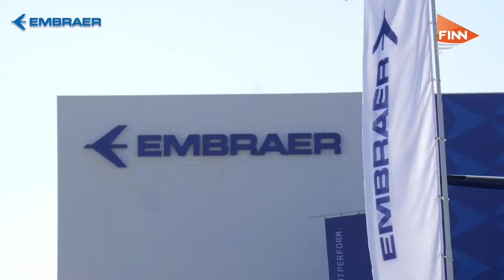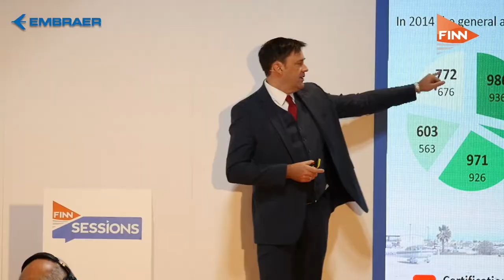Farnborough Airshow 2018 Wrap Farnborough's Peake performance